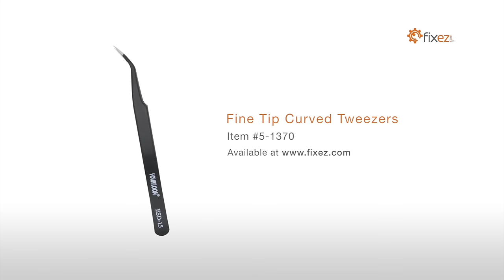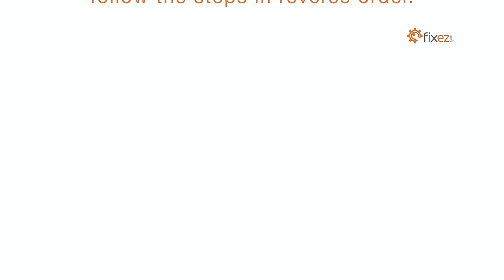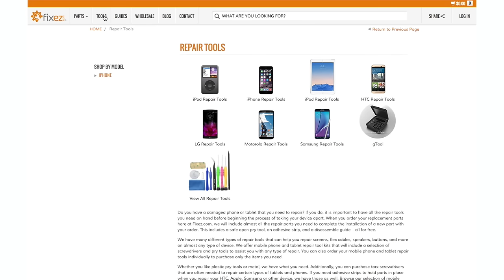Alcatel IDOL 4S Screen Repair, Teardown and Reassemble - Fixez.com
presents the official Alcatel IDOL 4S Screen Repair, Teardown and Reassemble Guide. This step-by-step repair video will show you how to replace a broken or damaged Alcatel IDOL 4S display assembly, and also how to completely teardown and reassemble your Alcatel smartphone. Visit Fixez.com for all of the DIY Alcatel IDOL 4S replacement screens, parts and tools you need to quickly, and affordably, fix your device!

If you need your Alcatel IDOL 4S repaired ASAP instead- we have you covered there too. They are available Monday to Friday, 9am to 5pm PST.

Alcatel IDOL 4S Screen Repair, Teardown and Reassemble Guide Steps:

Warning:

We claim no responsibility for any damages that might occur

The DIY Alcatel IDOL 4S repair tools used in this video can be found

Step 1

Power down your Alcatel IDOL 4S phone.

Step 2 (Alcatel IDOL 4S SIM and microSD Card Tray)

Eject the SIM and microSD Card Tray.

Step 3 (Alcatel IDOL 4S Rear Glass Panel)

The IDOL 4S rear glass panel is glued on solidly and is a tight fit within the metallic frame. Apply heat to soften the adhesive.

With the precision knife create enough space to insert a playing card.

Attack the adhesive and carefully dislodge the rear panel from the phone.

The panel is still connected to the IDOL 4S by a cable, so don’t try to remove it entirely just yet.

With the spudger in hand, detach the cable for the Alcatel IDOL 4S fingerprint sensor and free the glass panel.

Step 4 (Alcatel IDOL 4S Speaker Module and Motherboard)

Use the precision knife to peel up the speaker grills.

Pry up the plastic bezel.

Detach the IDOL 4S battery from the motherboard.

Remove the following 13 Phillips screws.

Disconnect the bevy of cables from the Alcatel IDOL 4S motherboard.

Spudge up the module that includes the stereo-enabling earpiece speaker, antenna and notification LED.

Easily extract the motherboard from the Alcatel smartphone.

Step 5 (Alcatel IDOL 4S Front-Facing Camera and Dual-Lens Rear-Facing Camera)

Remove the 8-megapixel IDOL 4S front-facing selfie camera.

Use the spudger to detach the 16-megapixel Alcatel IDOL 4S dual-lens rear-facing camera with auto-focus.

Step 6 (Alcatel IDOL 4S Headphone Jack, Power Button Switch, Proximity Sensor, and Microphone)

Tweeze out the assembly that includes the 3.5 mm headphone jack, power button switch, proximity sensor, and noise-cancelling microphone.

Step 7 (Alcatel IDOL 4S Battery and Loudspeaker)

Locate the two peel-to-remove adhesive tabs at the top of the IDOL 4S battery. Grab the first tab and try to keep the adhesive strip flat and wide.

Slowly and gently pull each strip up and away from the Alcatel phone. The strips will stretch to many times the length of the battery- keep pulling until they come out from between the battery and the midframe.

Pop off the loudspeaker box.

Locate and pull out the last peel-to-remove-tab at the bottom of the battery.

Easily lift out the 3000 milliampere-hour (mAh) Alcatel IDOL 4S battery.

Step 8 (Alcatel IDOL 4S Daughterboard)

Peel up the interconnect cable.

Remove the coaxial cable from the side of the IDOL 4S midframe.

Pry the vibrator up from the chassis, but do not remove it as it soldered to the daughterboard.

Use the tweezers to free the IDOL 4S daughterboard. It includes the micro USB port, vibrator, spring contacts, control hardware, and microphone.

Step 9 (Alcatel IDOL 4S Display Assembly)

Remove the power button cover.

Begin to free the Alcatel IDOL 4S display assembly by using the heat gun to warm up the adhesive securing it to the midframe.

With the precision knife create enough space to insert a triangle opening tool.

Use the triangle opening tool to attack the adhesive. Take your time and apply additional heat as needed.

Once you have sliced through the adhesive, be mindful of the display cable when decoupling the IDOL 4S screen from the midframe.

* To reassemble your device, follow the steps in reverse order.